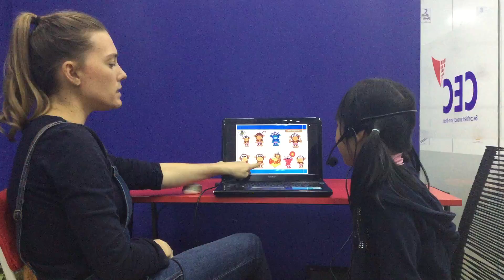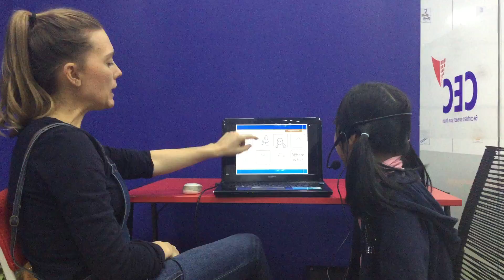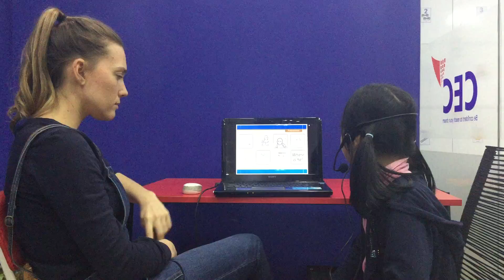CEC_Test in April_KG3D2_Tú Mai